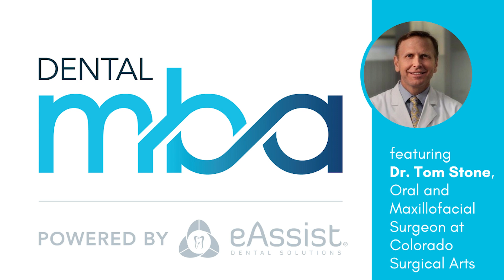Dental MBA: Increase practice revenue through improved business efficiency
Dr. Stone is a board-certified oral & maxillofacial surgeon. He received his dental degree from the University of North Carolina at Chapel Hill, and his medical degree and oral and maxillofacial surgery certificate from the University of Texas, Southwestern Medical Center. Dr. Stone completed his general surgery internship and oral surgery residency at Parkland Memorial Hospital in Dallas, Texas. He is a Diplomate of the American Board of Oral and Maxillofacial Surgery, a Fellow of the American College of Surgeons, and a member of the Academy of Osseointegration. Dr. Stone has been practicing in the Denver area for more than 20 years, specializing in oral surgery and the placement of dental implants. He lectures nationally and internationally on dental implants. He currently serves as the Chief Clinical Officer for Paradigm Oral Health. He is also a co-founder and CEO for drtalk - a cross platform, HIPAA compliant software platform that improves
business efficiency in dentistry.